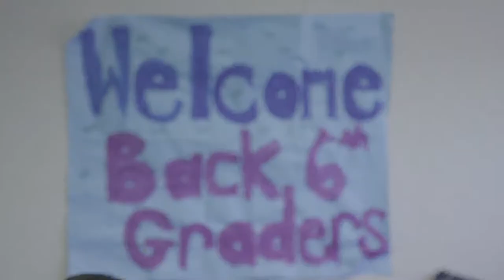Trailer 1: The Right To Thrive Immigrant Voices In Healthcare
The Right To Thrive  Immigrant Voices In Healthcare Pt  1 -  Isabella's Story